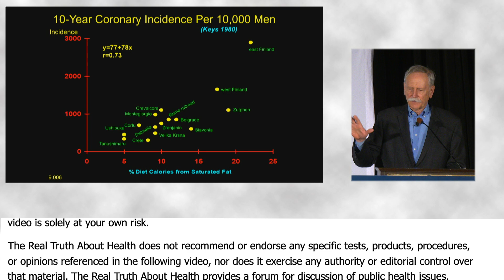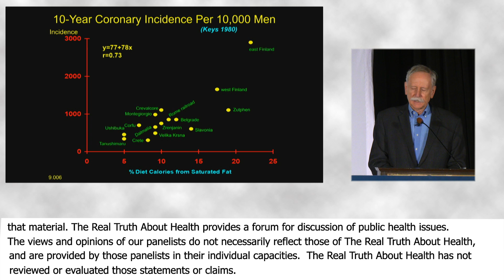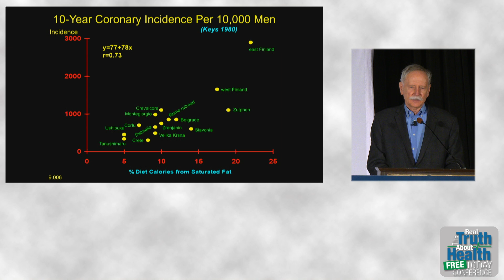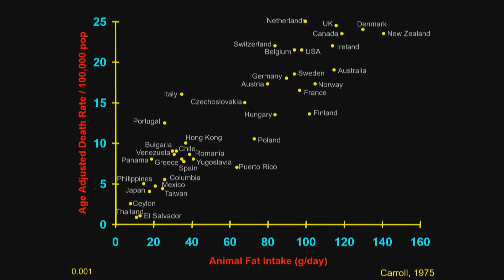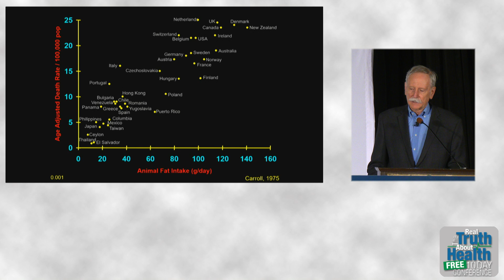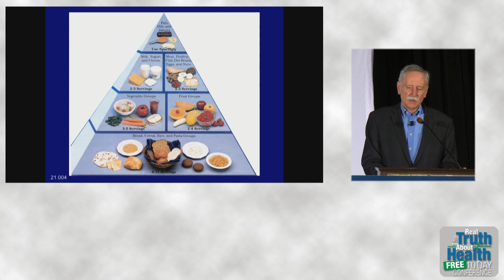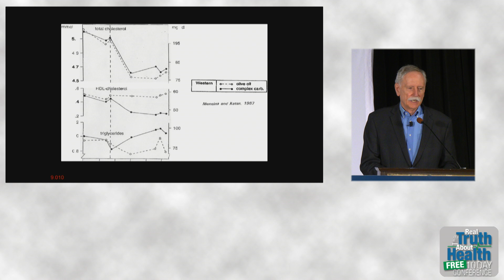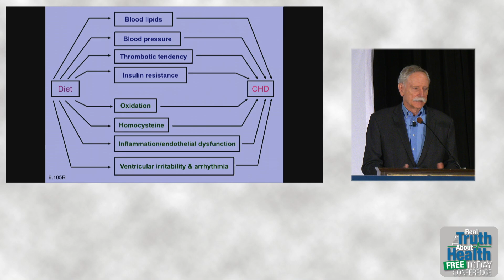The Foods Most Linked To Heart Disease - By Author Walter Willet